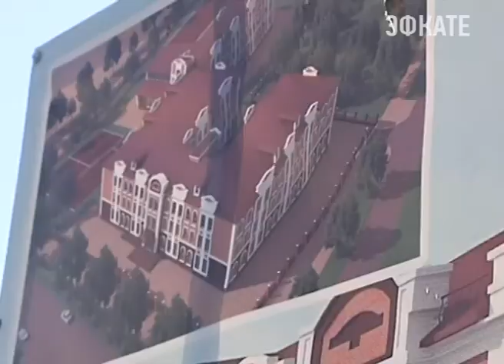Социальные объекты Приморско-Ахтарского района осмотрел Вениамин Кондратьев. Новости Эфкате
Глава региона посетил центральную районную больницу, осмотрел стройплощадку, где возводят школу, и побывал в местном доме культуры.
Сочи. Новости.
Телеканал Эфкате.